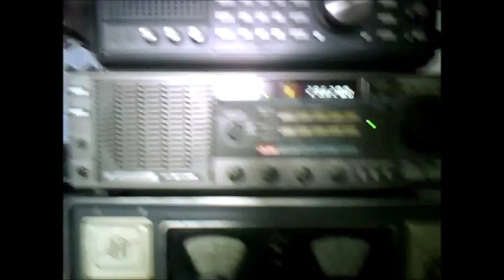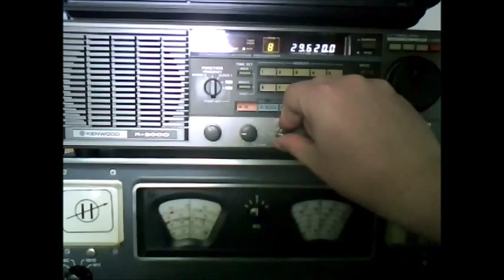Slovenian Ham on 10 Meters FM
I heard this Slovenian ham talking to a ham from West Virginia on 10 meters FM this morning. My qth is south eastern Wisconsin.